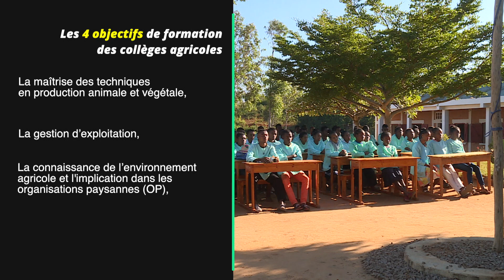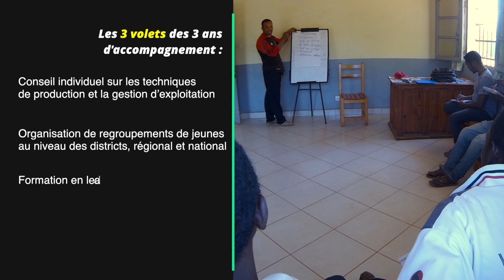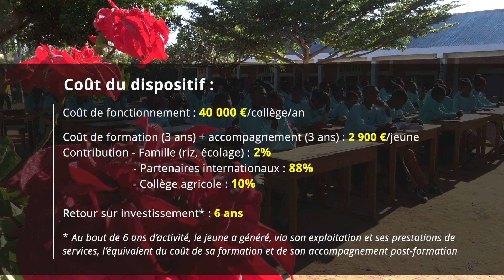Les collèges agricoles de Madagascar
Afin de transformer durablement l’agriculture malgache via l’émergence d’une nouvelle génération d’agriculteurs professionnels et acteurs du monde rural, Fifata a sollicité Fert pour la création de centres de formation initiale agricole. Avec l’appui du Cneap, 5 collèges agricoles ont été progressivement mis en place et sont regroupés au sein de FEKAMA, la Fédération des collèges agricoles de Madagascar.